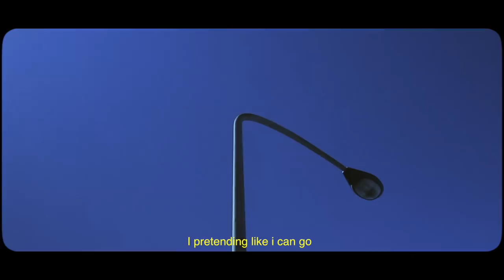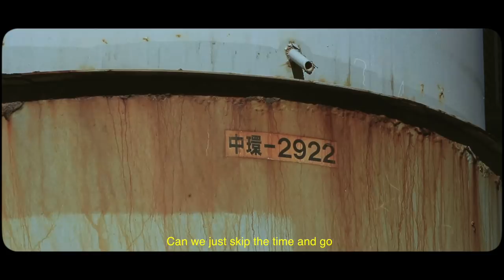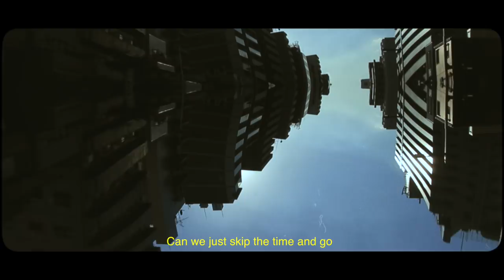Gizpel - Your Loss (Official Video)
"Your Loss" a single by Gizpel

Special thanks to Dhisha Stamboel
Kolibri Rekords, 2018

Gizpel are:
Fadillah Ananto - Vocal & Bass
Raka Prayuga - Synth
Joshua Damanik - Guitar
Alit Wedhantara - Drums